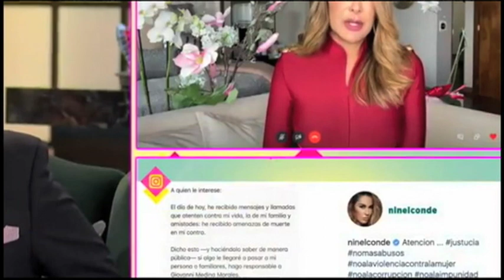Programa completo | Shanik en Fórmula 13 Mayo 2020